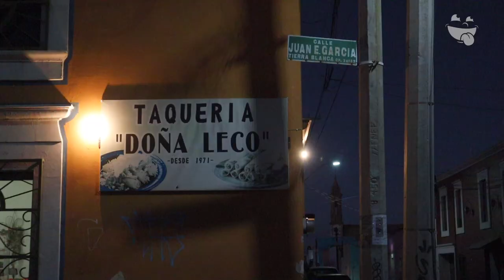Los Taquitos Dorados De Doña Leco con 49 Años de Historia | Onde Comer Durango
Crujientes y ricos Taquitos dorados y ensalsados con mas de 49 años de historia. Estamos hablando de "Taqueria Doña Leco" toda una tradición en Durango. Un lugar que ningún Tragonauta se puede perder.

CONOCE MÁS:
🏠 Dirección:  Calle Bravo esquina con Juan E. García
⏰ Horarios: Jueves a Martes 7:00 pm a 11:30 pm
☎  Teléfono: ---
💳 Pagos: Efectivo
🥙 Opción Vegetariana: No
🍺 Bebidas Alcohólicas: No
🌭 Menú Infantil: No